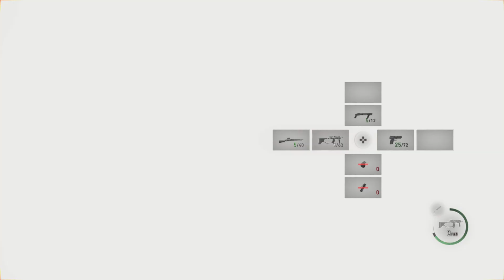Resident evil 2023 separate ways pt.12 lab